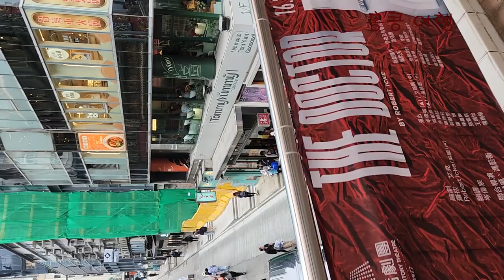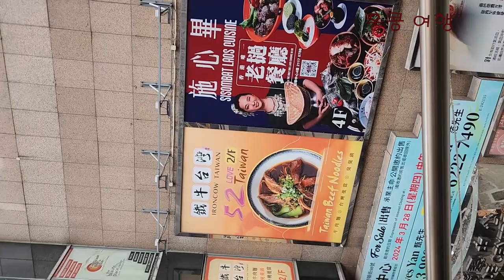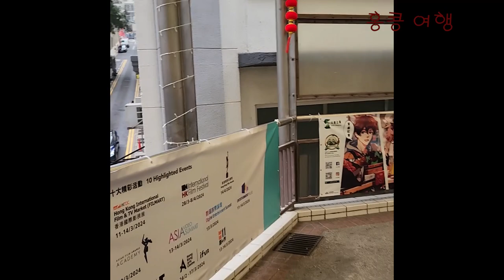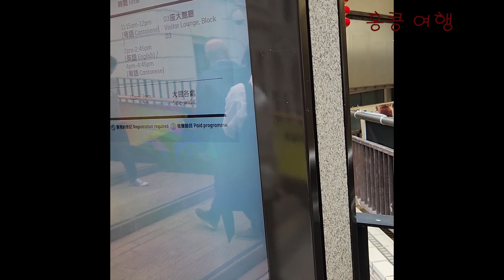24 Epi 2 홍콩 옛 거리 에그타르트 - 중경 삼림 의 그 곳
홍콩의 옛  골목을 관광할 수  있게 승강기가 설치 되어 있읍니다.
처음 맛보는 에그 타르트와  간만에 많은 인파속에서
여행 온 느낌을 제대로 느껴 봅니다.
5년만의 해외 여행의 첫날 오후  빡빡한 일정이 시작 되었읍니다.
구글 지도와 버스 노선만 있으면 홍콩의 일상을 제대로 느끼실 수 있네요